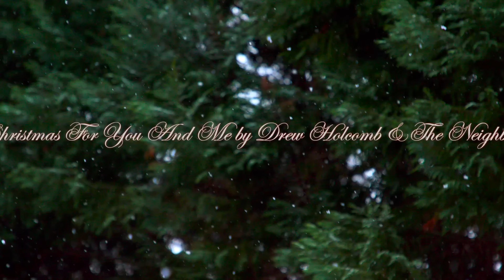설렘 가득한 캐롤 그 순간이 바로 크리스마스 매직 🎧 𝒫𝓁𝒶𝓎𝓁𝒾𝓈𝓉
☃️ 설레임 가득한🎄 크리스마스 캐롤 어떤가요?
좋은 사람과 함께하면 그 순간이 바로 크리스마스 매직!❄️
그래서 크리스마스님🎅 잠시 불러왔어요.

🔖 𝒩𝑜𝓉𝑒:  "크리스마스는 사랑입니다,
                  매번 우리가 사랑할때,
                  매번 우리가 나눌때,
                  그것이 크리스마스죠."

                 “Christmas is love in action.
                  Every time we love,
                  every time we give,
                  it's Christmas.”

― Dale Evans Rogers

🎧 𝒯𝓇𝒶𝒸𝓀𝓁𝒾𝓈𝓉
00:00 By The Chimney by Anders Sohn
02:45 When Christmas Comes Around by Cody Fry
05:40 Alone On Christmas With You By Cody Fry
09:56 Jolly Old Saint Nick by Bradford Nyght
12:42 Jingle Bells by Cody Fry
15:30 Christmas For You And Me by Drew Holcomb & The Neighbors
18:34 It's Christmas by Drew Holcomb & The Neighbors
22:22 O Christmas Tree by Danica Dora
24:21 Christmas Style by Drew Holcomb & The Neighbors
27:42 Santa On The Move (Acoustic Version) by Danica Dora
30:39 Christmas To Remember by Brian Reith
35:21 Jolly Old Saint Nick by Bradford Nyght

38:05 By The Chimney by Anders Sohn
40:50 When Christmas Comes Around by Cody Fry
43:47 Alone On Christmas With You By Cody Fry
48:01 Jolly Old Saint Nick by Bradford Nyght
50:46 Jingle Bells by Cody Fry
53:35 Christmas For You And Me by Drew Holcomb & The Neighbors
56:38 This Year (Happy New Year) by JJ Heller

 🎛️  Edited by 명랑스튜디오

🌳 𝒞𝒶𝓂𝓅𝒶𝒾𝑔𝓃
STUDIO 명랑  @myunglangstudio  채널 구독을 기다리고 있습니다!